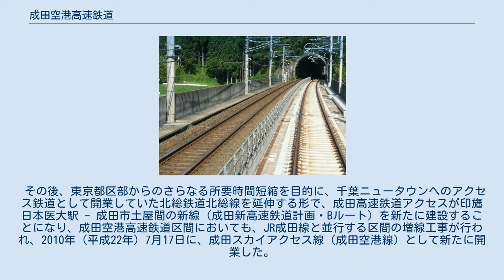成田空港高速鉄道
左側の線路をJR、右側の線路を京成の列車が走行する（2010年7月、堀之内信号場 - 空港第2ビル駅間で撮影） 成田空港高速鉄道株式会社（なりたくうこうこうそくてつどう、英: Narita Airport Rapid Railway Company Limited）は、千葉県に路線を有する第三セクター方式の鉄道会社。
京成電鉄連結子会社であり、京成グループの企業である。
 本社は東京都中央区東日本橋2-24-12。
 東日本旅客鉄道（JR東日本）成田線空港支線・成田線分岐点 - 成田空港駅8.7km、京成電鉄京成本線・駒井野信号場 - 成田空港駅間2.1km、成田空港線（成田スカイアクセス線）・成田高速鉄道アクセス線接続点 - 空港第2ビル駅間7.5kmの線路を所有する第三種鉄道事業者である。
当該区間において運行を行うJR東日本および京成電鉄は第二種鉄道事業者（上下分離方式）となっており、成田空港高速鉄道に対し線路使用料を支払い運行を行っている。
経緯については以下の項目を参照のこと。
 新東京国際空港への空港連絡鉄道として、当初成田新幹線を建設する予定であったが、沿線住民の反対運動によって計画や建設は頓挫し、成田市内において高架橋やトンネル、空港ターミナルビル直下の地下駅の筐体が完成するが、建設工事は中止となった。
 また、京成電鉄が初代・成田空港駅（現・東成田駅）へ鉄道を開業させるも、空港ターミナルビルから離れた位置のため、空港利用者は不便を強いられた。
 1988年、当時運輸大臣であった石原慎太郎の“鶴の一声”により、成田新幹線計画の頓挫により建設後に放置されたままであった鉄道施設の一部を、在来線に転用することが決定し、JR東日本と京成電鉄などが出資する成田空港高速鉄道が発足。
1991年（平成3年）3月19日に開業し、第1空港ターミナルビル直下への乗り入れが実現することになった。
 その後、東京都区部からのさらなる所要時間短縮を目的に、千葉ニュータウンへのアクセス鉄道として開業していた北総鉄道北総線を延伸する形で、成田高速鉄道アクセスが印旛日本医大駅 - 成田市土屋間の新線（成田新高速鉄道計画・Bルート）を新たに建設することになり、成田空港高速鉄道区間においても、JR成田線と並行する区間の増線工事が行われ、2010年（平成22年）7月17日に、成田スカイアクセス線（成田空港線）として新たに開業した。